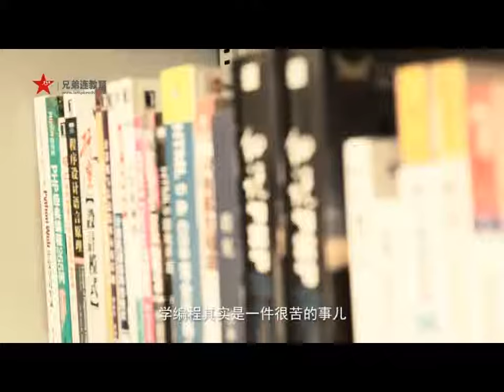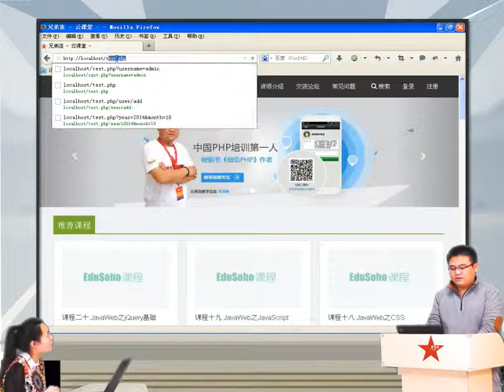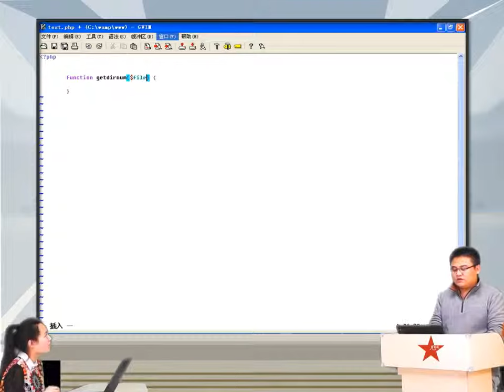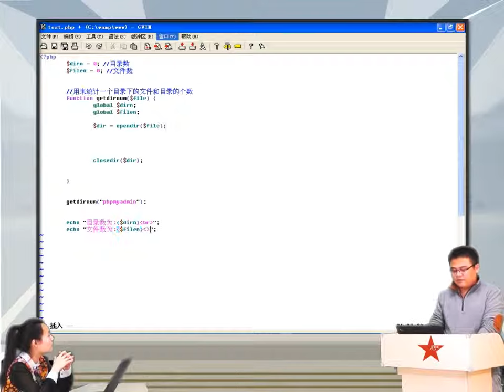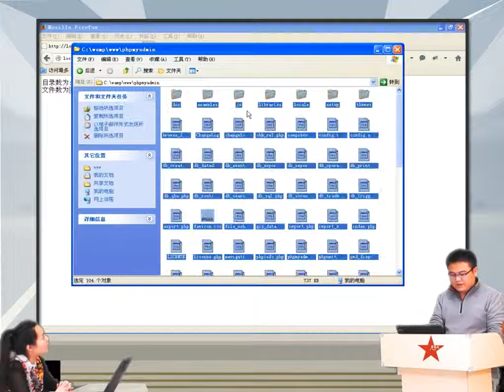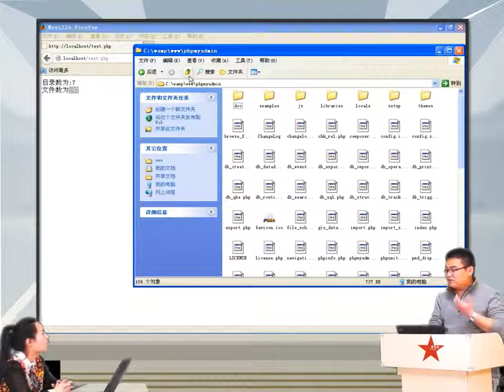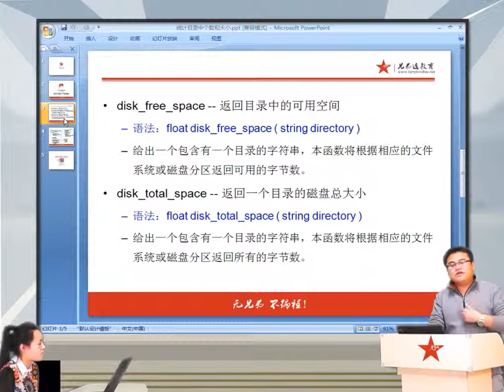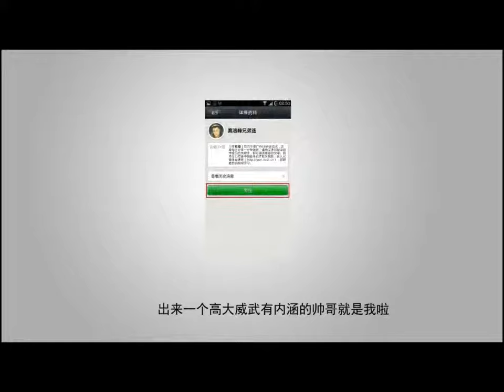2014兄弟连高洛峰 PHP教程12 2 3 统计目录中的个数和大小